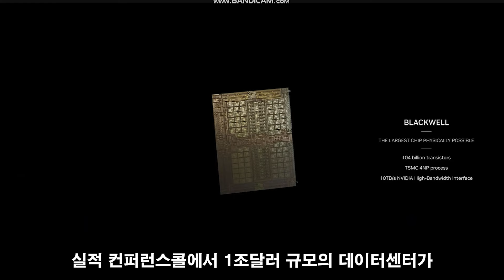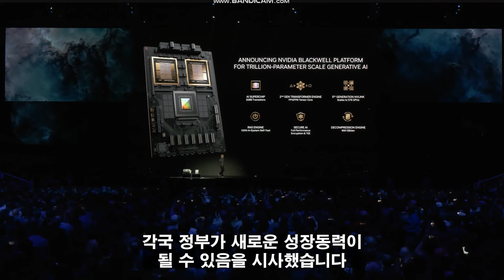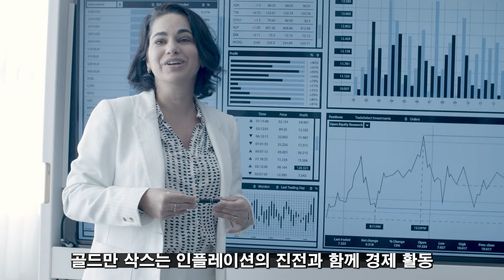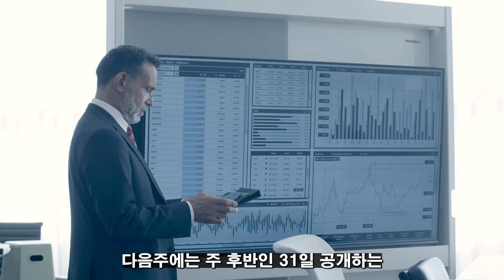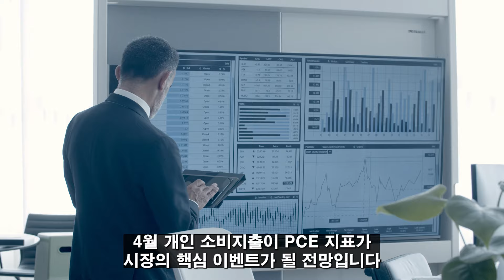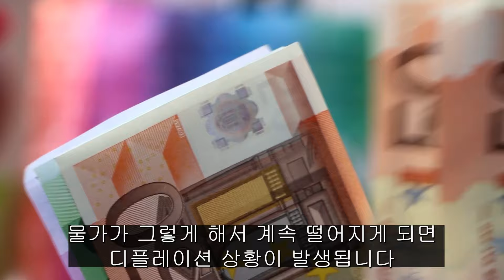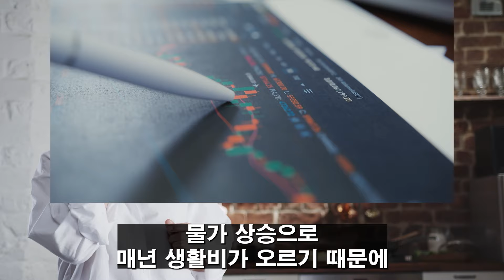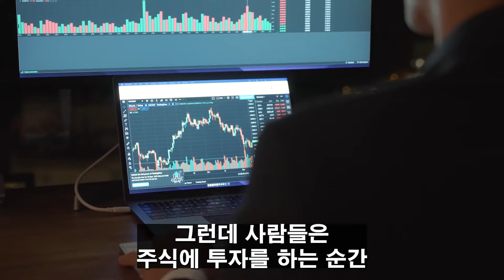(힐링여행자 투자 이야기) 기업에게 엄청난 타격을 주는 금리 딜레이 정책에도 AI 반도체 기업들 리스크에도 투자에 올인! 이번주 시장을 크게 흔들 경제지표의 움직임은?